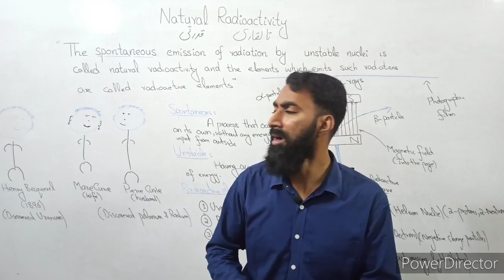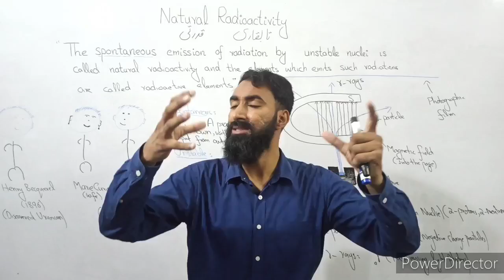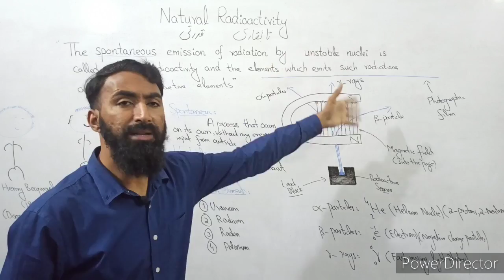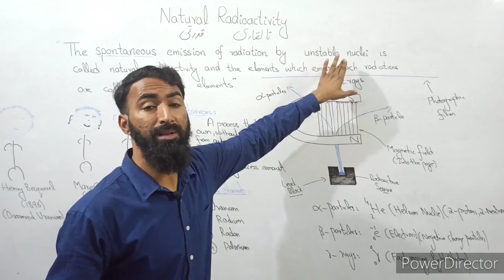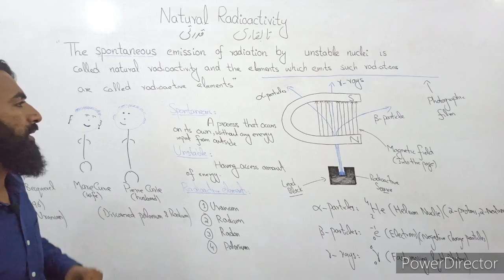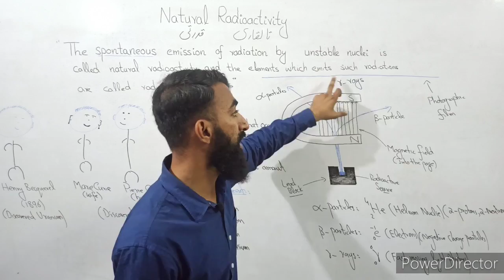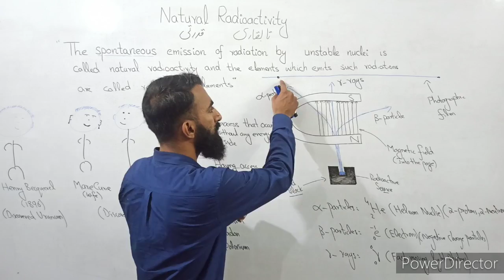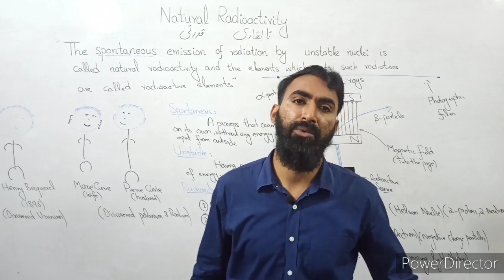Natural Radioactivity | 10th Class | Physics | Chapter 18 | Atomic and Nuclear Physics |10 | Lec.03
This Lecture covers the topic natural Radioactivity of 10 Class Physics Chapter 18 Atomic and Nuclear Physics . Class 10 physics Chapter 18 Atomic and Nuclear Physics is a very important Chapter regarding board exams.